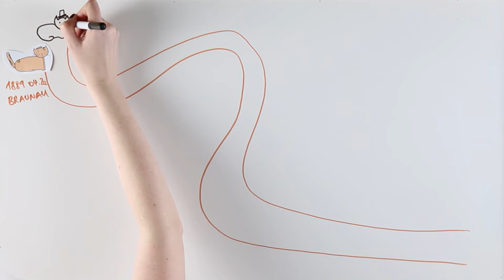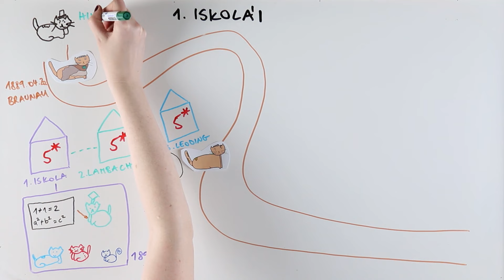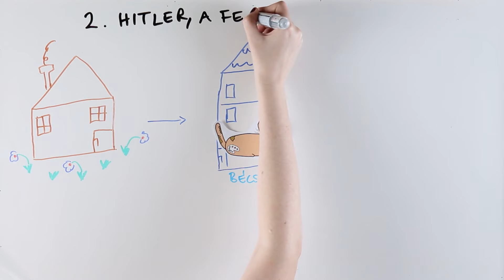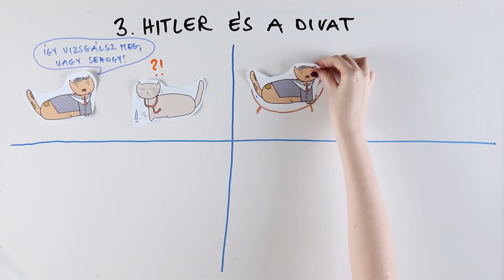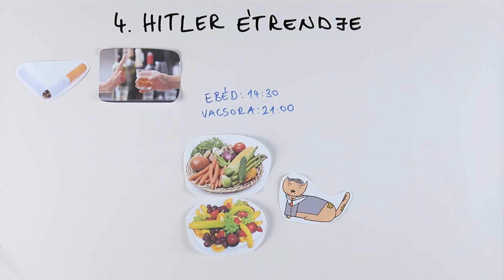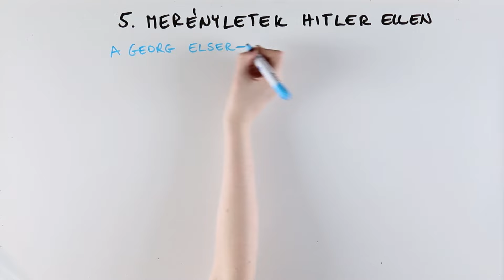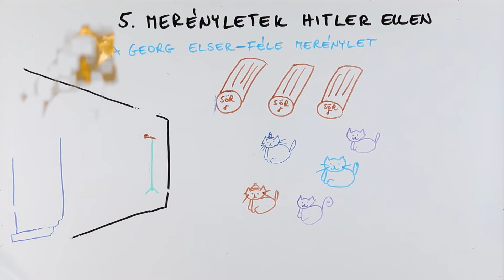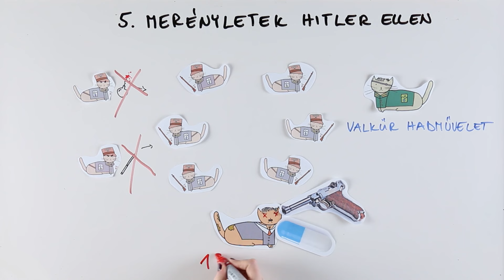5 érdekesség Adolf Hitlerről - Tökéletlen Történelem [TT]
Sziasztok! A legújabb Tökéletlen Történelem videóban 5 érdekességet tudhatsz meg Adolf Hitlerről. Fény derül a Führer étkezési szokásaira, arra, hogy milyen tanuló volt, és hogy mielőtt ő lett Németország első embere, miből tartotta el magát. Megtudhatod azt is, hogy a számtalan merényletkísérlet közül melyik volt a legjobban megszervezett és legérdekesebb, valamint Hitler és a divat kapcsolatáról is elárulunk pár érdekességet. Tartsatok velünk!

Tartsatok velünk! Jó szórakozást hozzá!

Zene:
Ross Bugden - Music